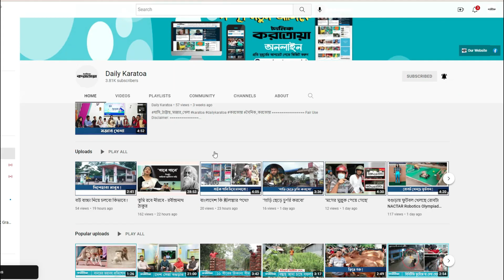বগুড়ায় ৭৮১জন প্রাক্তন মেধাবী শিক্ষার্থীকে সংবর্ধনা| Bogra govt. girls' high school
বগুড়া সরকারি বালিকা উচ্চ বিদ্যালয়ে ৭৮১জন প্রাক্তন মেধাবী শিক্ষার্থীকে সংবর্ধনা | Bogra govt. girls' high school

Daily Karatoa